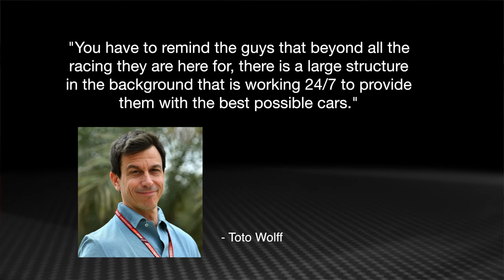Red Bull battle was "like a movie"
Motorsport Network’s Julia Piquet reports on the post-Azerbaijan GP Mercedes team boss's verdict on the Red Bull clash in Baku, as Red Bull wants drivers to continue racing each other.